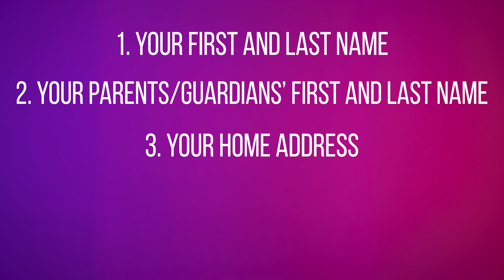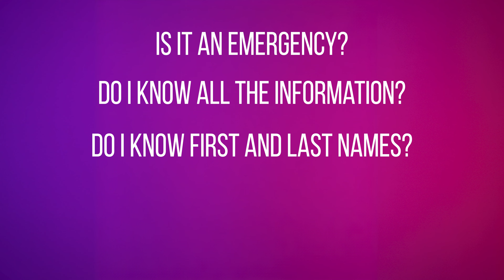Stop and Think: Personal Safety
In this edition of "Stop and Think," WCS counselor Whitney Chambers-Woods talks about personal safety and how families and students can make sure they're prepared in the event of an emergency.